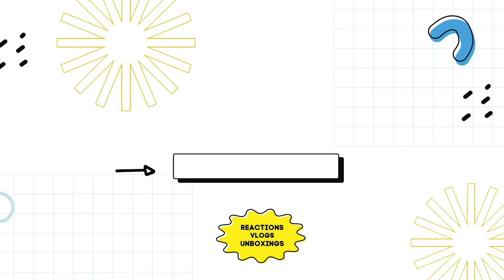더보이즈 (THE BOYZ) - ‘Echo' MV (나 혼자만 레벨업 OST) REACTION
INTRO - 0:00
REACTION - 0:40
OUTRO - 6:06